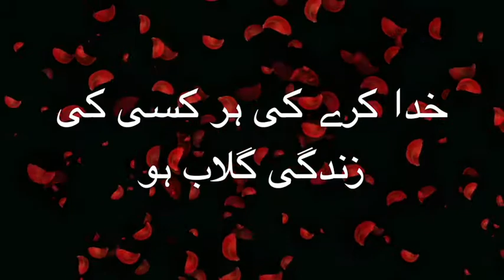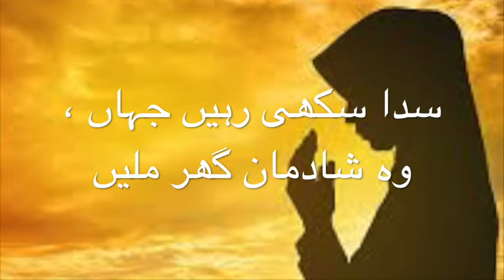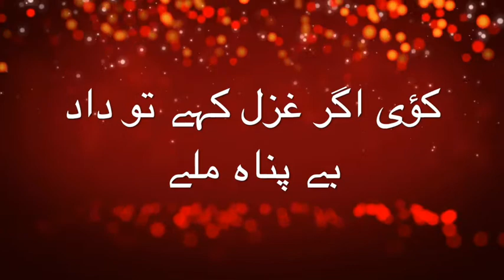3 January 2020